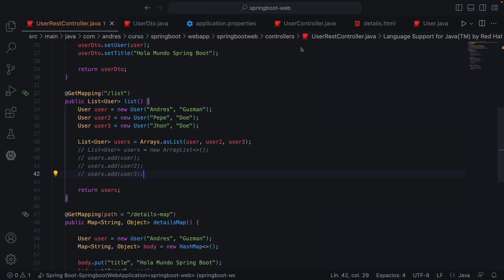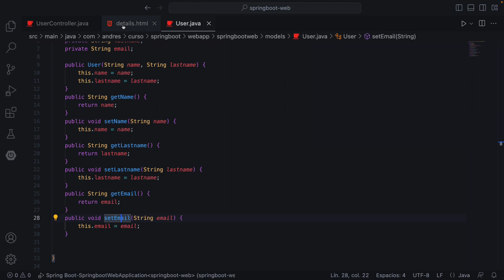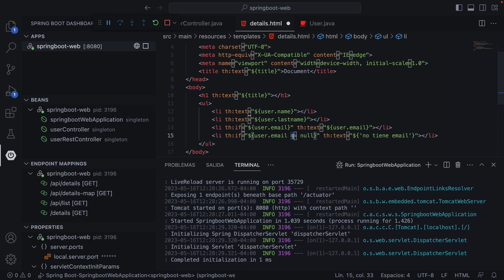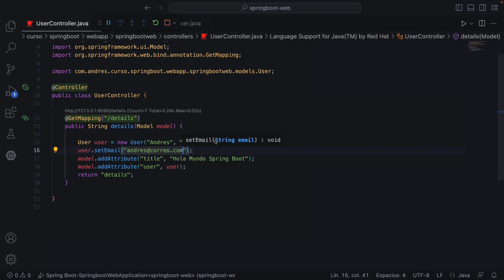Spring Boot 3: Thymeleaf directiva if